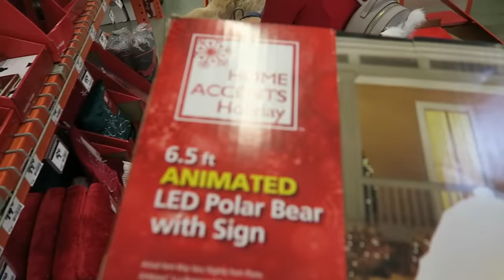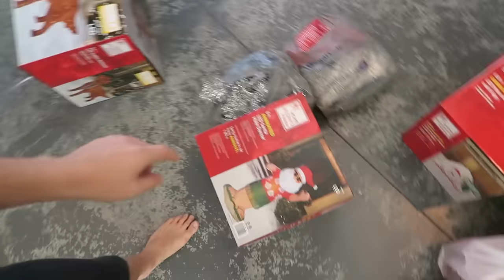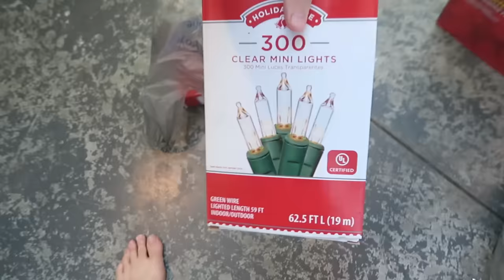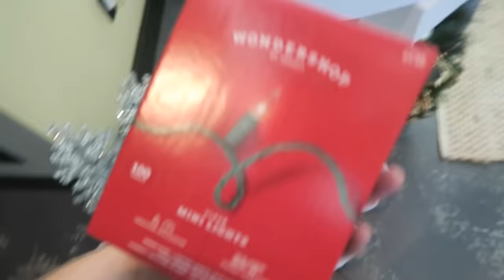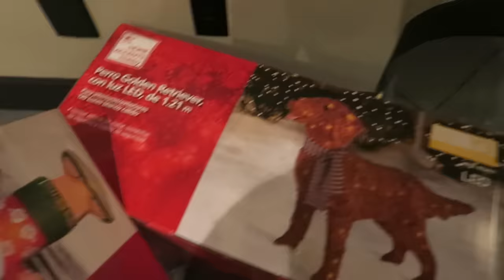HOLIDAY SHOPPING WITH COOPER - (Super Cooper Sunday #171)